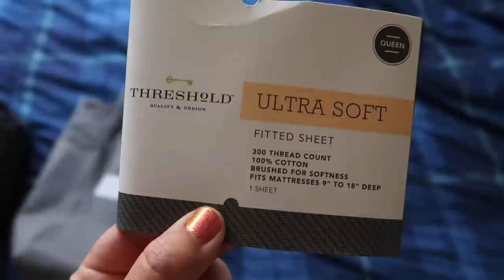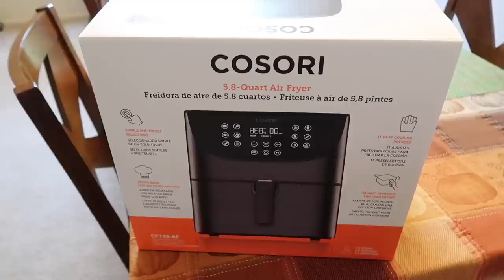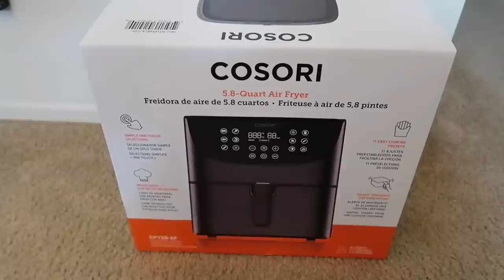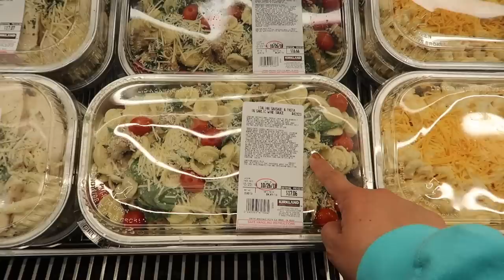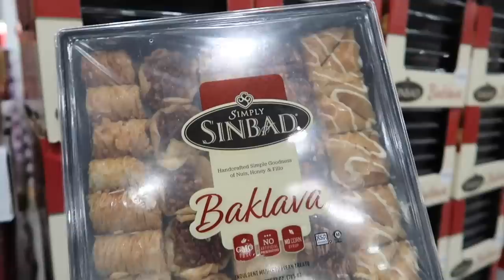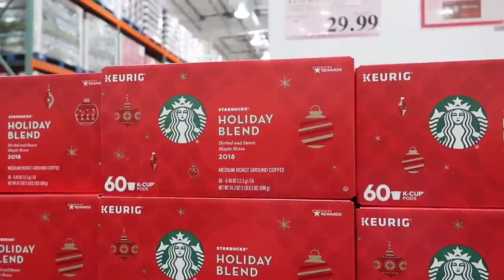VLOGTOBER 2018 DAY 24 - NEW COSTCO FOOD + I LOVE FALL TAG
I Love Fall Tag:
1. What is your favorite fall lip product?
2. What is your favorite fall nail polish?
3. What is your favorite fall candle?
4. What is your favorite fall scarf or accessory?
5. Haunted house, haunted hayride or haunted corn maze?
6. What is the scariest movie you've ever seen?
7. What is your favorite candy to eat on Halloween?
8. What are you dressing up as for Halloween?

I TAG:
RoxyMaraide
LifeWthLowee